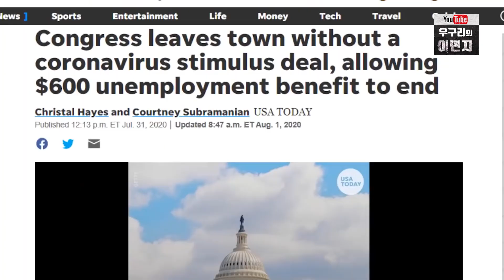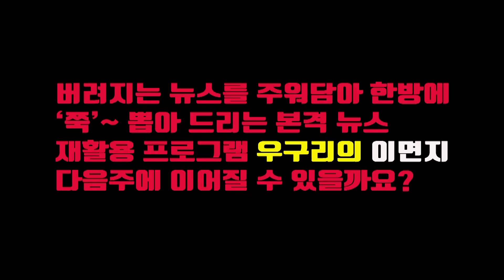2차 현금지원 언제 나오나? [우구리의 이면지 13탄]